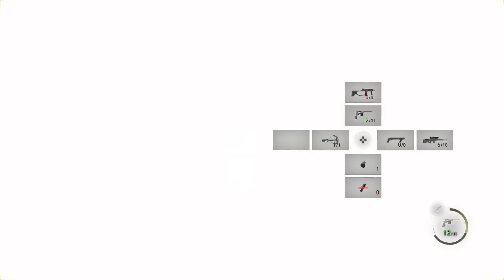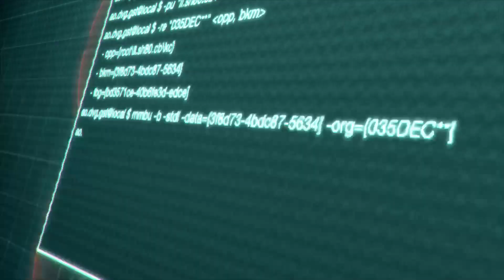SAGA RE: RE4 REMAKE CAMINOS SEPARADOS CAP. 6 MARTINICO NICO NICO NANANANANA, ME CONMUEVE EL CORAZON